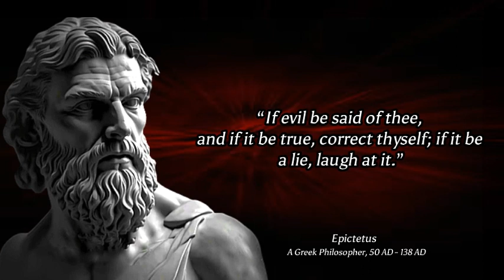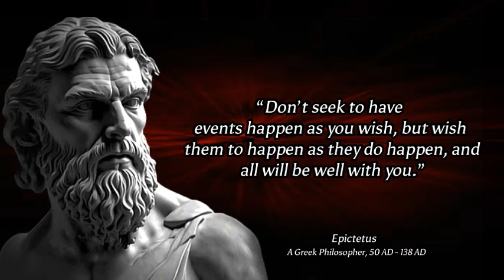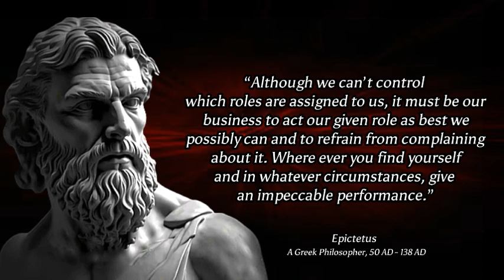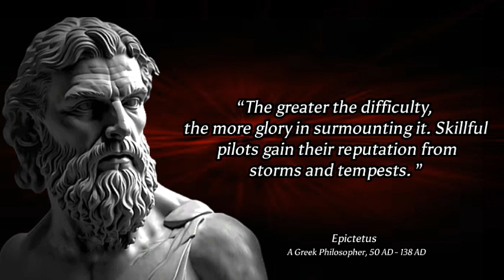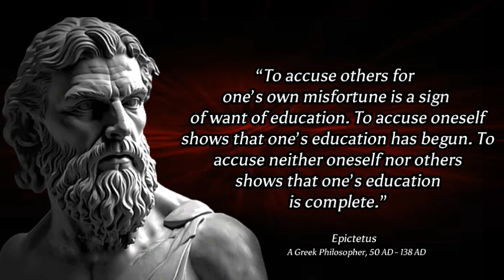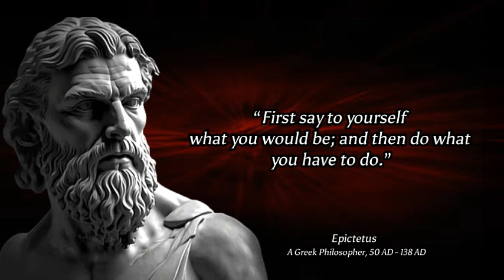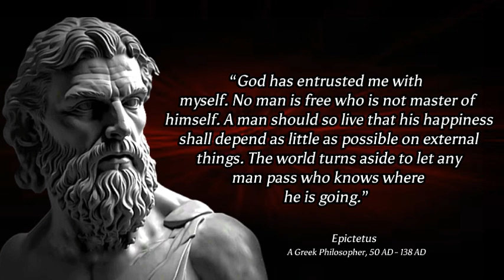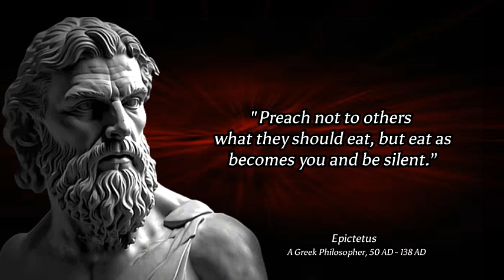Epictetus some powerful Quotes that you should know before you Get Old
Epictetus some powerful Quotes that you should know before you Get Old @inspirationalquotes588

Epictetus was born July 10, 1856, Smiljan, Croatia and died January 7, 1943, The New Yorker Hotel, New York, United States . He is a Serbian-American inventor, electrical engineer, mechanical engineer, and futurist best known for his contributions to the design of the modern alternating current electricity supply system .